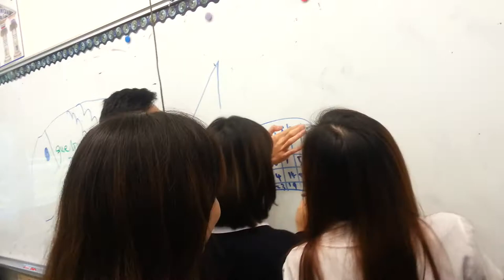Dominican International School The Documentary